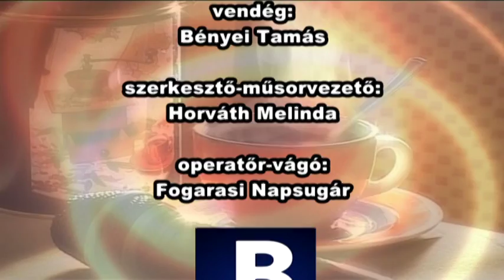Közéleti Kávéház: vendég: A Hot Jazz Band alapítója